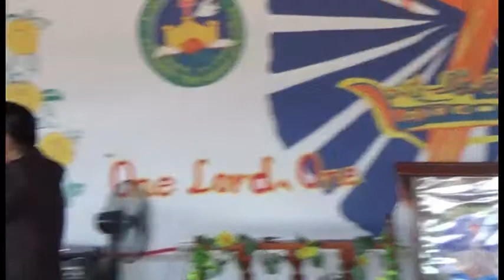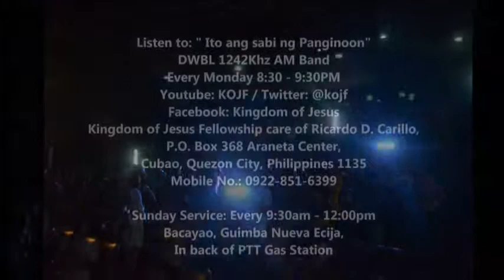Give your best offering to God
April 2, 2015 Kingdom of Jesus Fellowship International Ministry
Guimba, Nueva Ecija